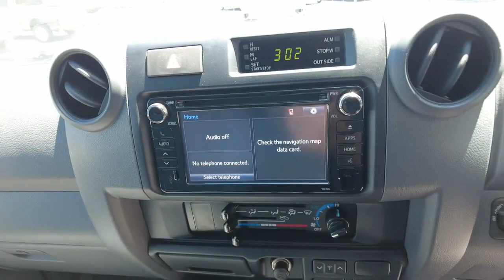2021 TOYOTA LC_MILITARY Booval, Ipswich, Woodend, Raceview, Brisbane, QLD U670736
Sandy Taupe New 2021 TOYOTA LC_MILITARY  available in Booval, Queensland at Llewellyn Motors Ipswich. Servicing the Ipswich, Woodend, Raceview, Brisbane, QLD area.